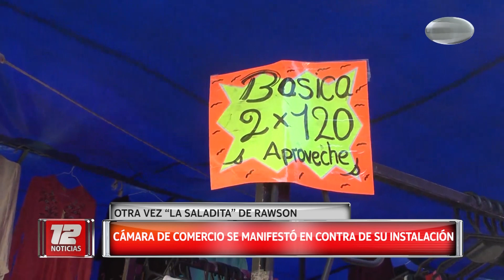Otra vez “La Saladita”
La Cámara de Comercio de Rawson se manifestó en contra de la instalación de la Feria de Artículos Diversos, mal denominada “La Saladita”, en Playa Unión. Los precios que manejan los feriantes son notoriamente inferiores a la oferta de los locales, aunque, en declaraciones radiales, desde el municipio aseguran que pagan impuestos como cualquier comerciante. Hablamos con el presidente de la Cámara de Comercio de la capital que argumenta por qué la consideran competencia desleal.
12 Noticias